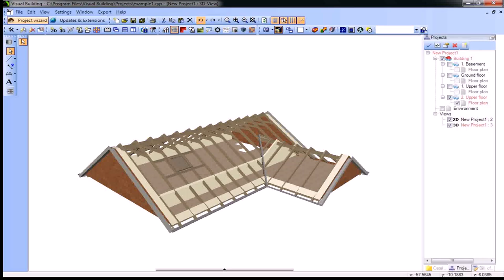Design Your Own Attic Conversion (see description)